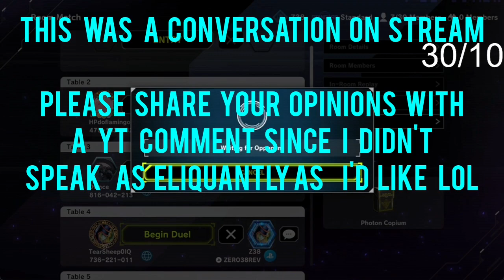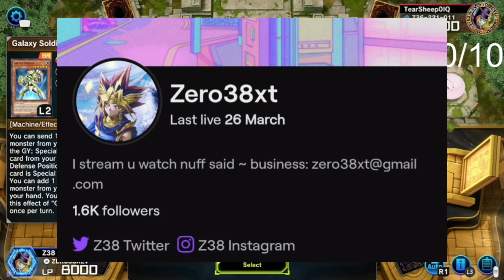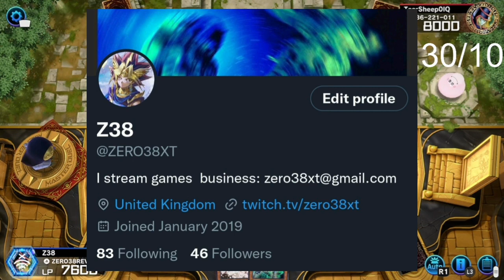Should You QUIT Yugioh Master Duel Because of Tearlament?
do what u want lol